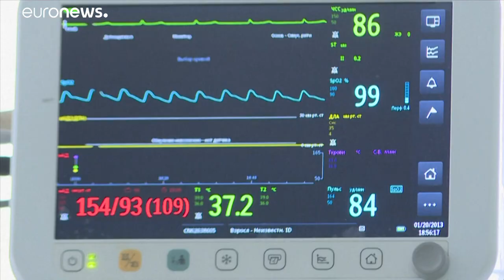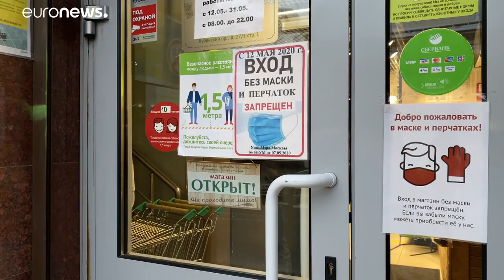Még mindig nem enyhül a járvány Oroszországban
Az aktív fertőzöttek száma továbbra is növekszik, Moszkvában marad a vesztegzár.